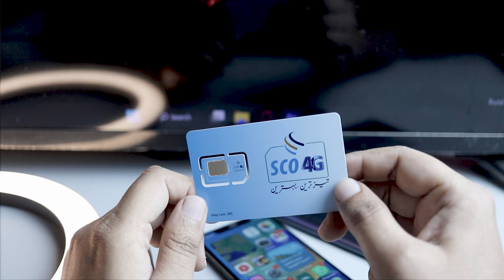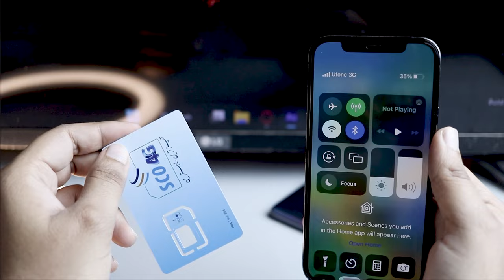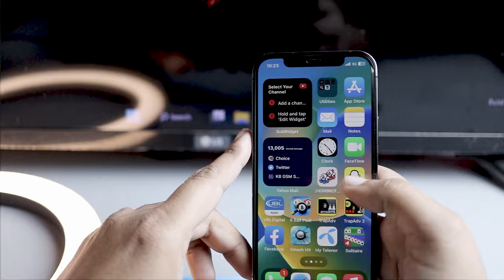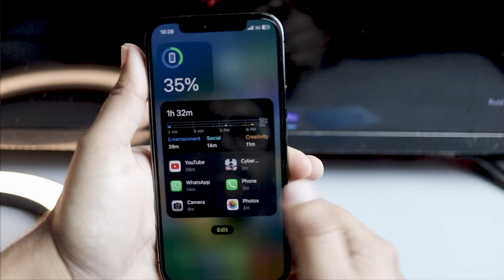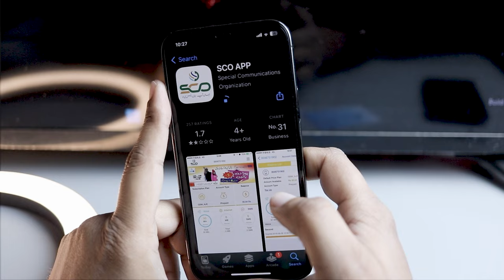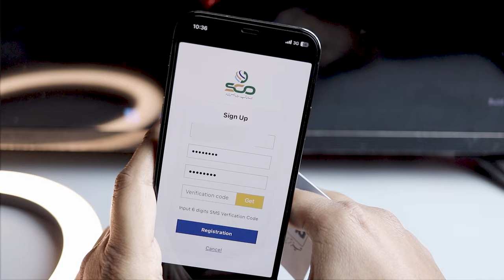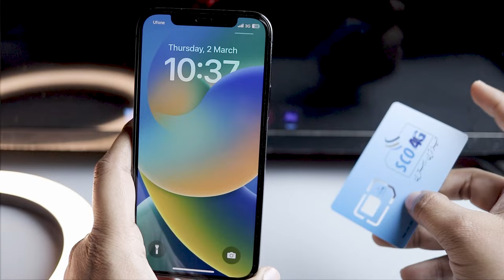SCOM SIM Full Review | Does This SIM Work On Non Pta Phones